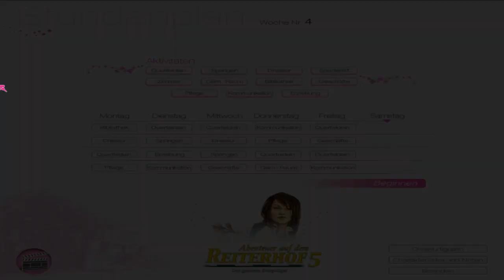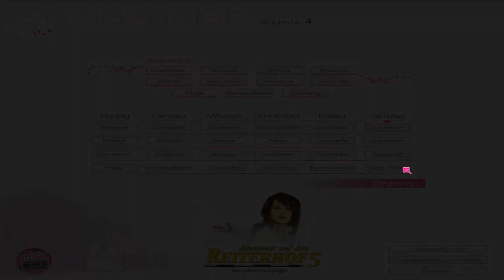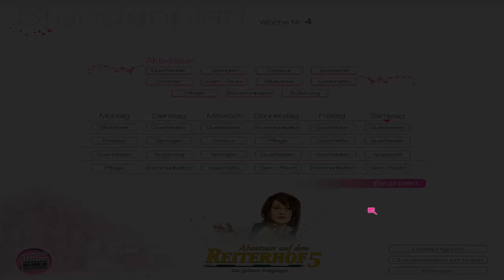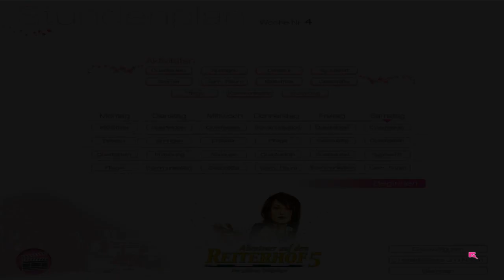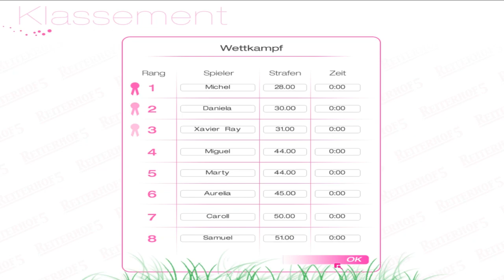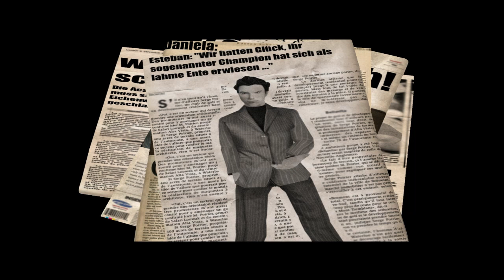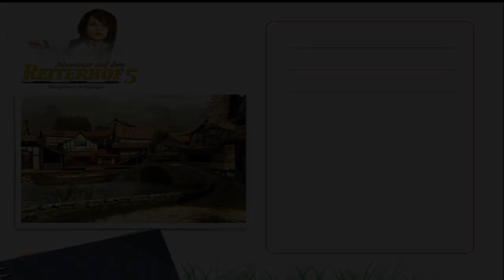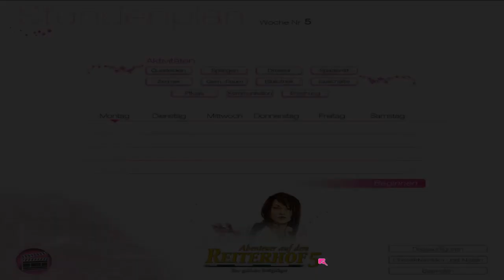Abenteuer auf dem Reiterhof 5 [Deutsch] #26 - So Asiatisch - Lets Play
Abenteuer auf dem Reiterhof 5 Der Goldene Steigbügel
Lets Play Abenteuer auf dem Reiterhof 5 Der Goldene Steigbügel

an meiner Seite Sassi!

Lets Play Abenteuer auf dem Reiterhof

Kommentiert von Peci
- TECHNISCHE INFOS
 Mikro: T-Bone SC440
 Aufnahme: Fraps
 Rendern:  Adobe Premiere